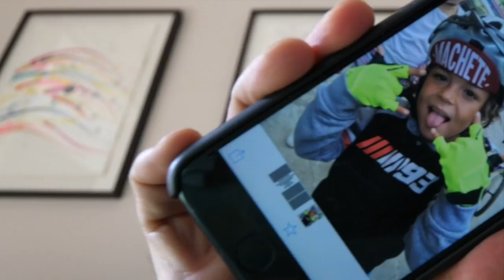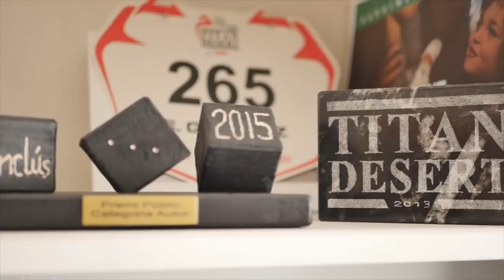Nos Dedican Una Canción 😎😎😎